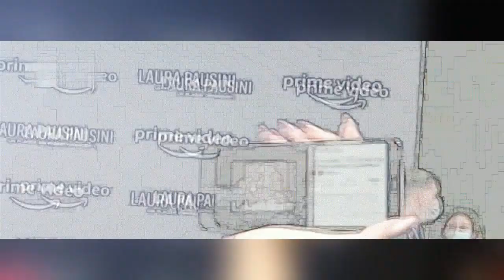🔴 Leticia Sabater ACUSA a LAURA PAUSINI de MENTIR durante VEINTE años con su canción "LA SOLEDAD"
'La soledad' es una de las canciones más míticas de Laura Pausini y a menudo la artista ha hablado del proceso de composición, añadiendo que se trataba de una historia personal. Pero hay alguien que tiene algo que decir al respecto, asegurando que esa historia no forma parte de la cantante. La artista que desenmascara a la italiana es Leticia Sabater.

"Marco se ha marchado para no volver...", así comienza este tema que Laura Pausini asegura formar parte de su pasado. Pero la cantante Leticia Sabater asegura que tanto ella como Laura Pausini grabaron la misma canción en el mismo año, una en castellano y otra en italiano, en el año 1993. Y es que, cuando Laura saca esta canción, el tema ya llevaba un año sonando en el cassette de otra artista.